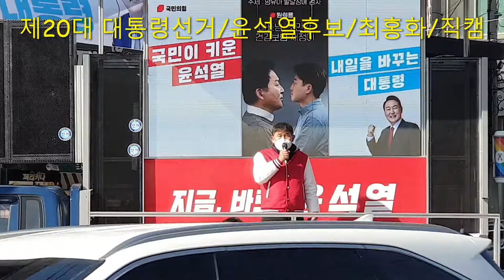제20대 대통령 선거/윤석열후보/포천시지원유세/최홍화/직캠